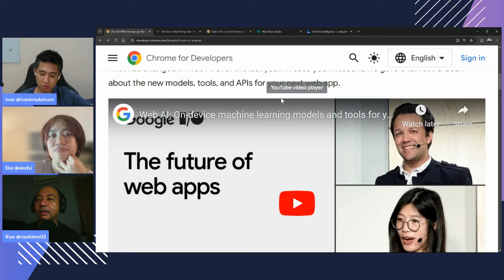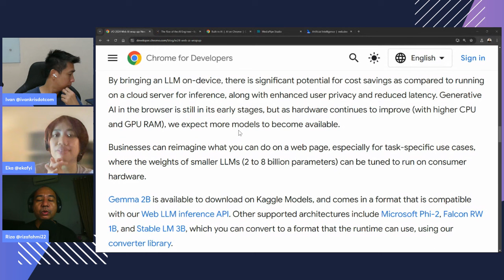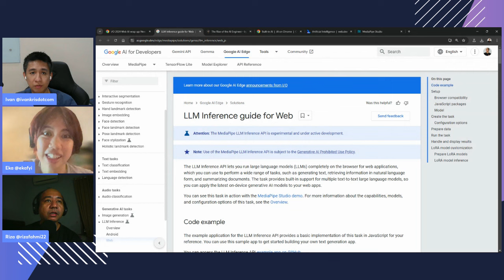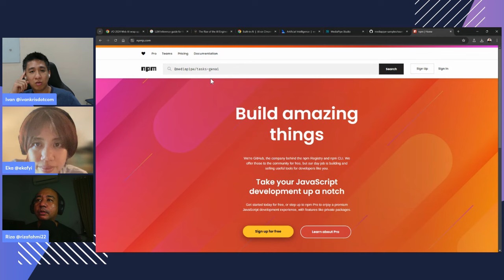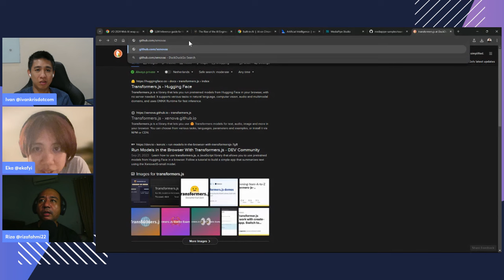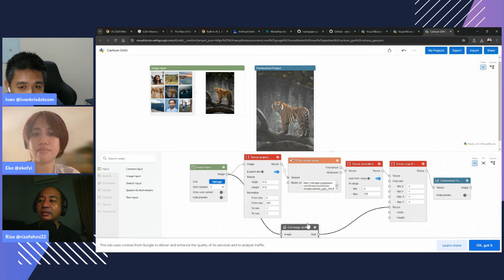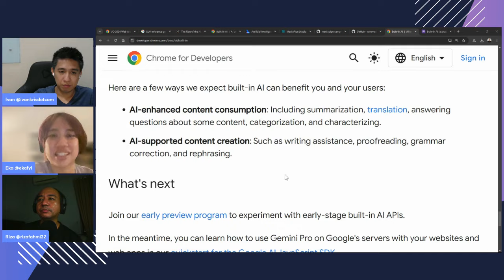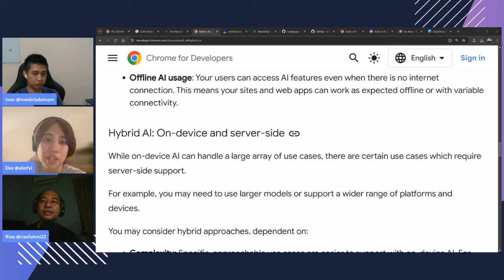Mengintip Masa Depan Web AI: Apa yang Disiapkan Google?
Apakah kamu siap untuk menjelajahi masa depan web yang diperkuat oleh kecerdasan buatan? Ngobrolin WEB kali ini, kita akan mengintip ke balik tirai Google I/O 2024, bagaimana Google membagikan visi mereka tentang bagaimana Web AI akan mengubah cara kita berinteraksi dengan internet.

Bersiaplah untuk menyaksikan teknologi canggih yang akan mengubah pengalaman browsing kamu menjadi lebih intuitif dan personal. Bayangkan mesin pencari yang dapat memahami konteks dan maksud di balik permintaan kamu, memberikan hasil yang lebih relevan dan akurat. Atau bagaimana jika situs web dapat menyesuaikan diri secara real-time berdasarkan preferensi dan perilaku kamu?

Kita juga akan ngobrolin potensi Web AI dalam menciptakan pengalaman web yang lebih aman, inklusif, dan dapat diakses. Pikirkan tentang kemampuan untuk menerjemahkan konten secara instan ke dalam bahasa kamu, atau bagaimana AI dapat membantu menjembatani kesenjangan digital bagi mereka yang memiliki kebutuhan khusus.

Jangan lewatkan kesempatan untuk melihat masa depan web yang lebih cerdas dan lebih terhubung. Bergabunglah dengan kami dalam perjalanan ini saat kami mengeksplorasi potensi luar biasa dari Web AI dan bagaimana Google berencana untuk membentuk masa depan digital kita.